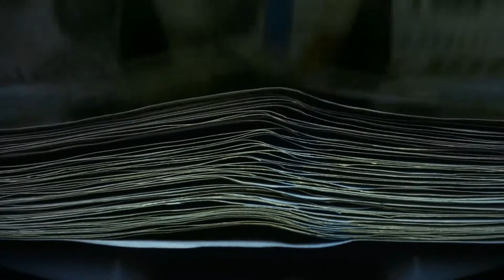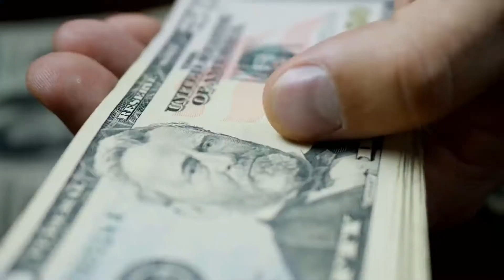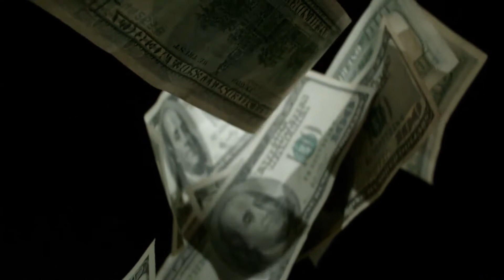What Are Halal Loans